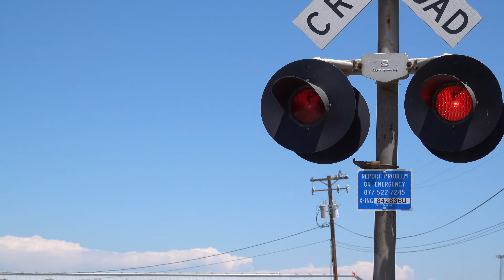[US&S Teardrop Bells] E. Pine St. Railroad Crossing Activation & Time Out, Lodi, CA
[Filmed Wensday July 22, 2020]
For my third catch I set up here to see if the Central California Traction Company train would go work the customer at a factory thats past this crossing but unfortunately they didn't as later I got to talk to a awesome crew member and he told me they only work past here on Tuesdays and Thursdays but I am thankful for the train luckily getting close enough to activate this crossing so I could get it in action featuring two rare Union Switch And Signal Teardrop Bells, 8 inch Safetran Lights, and them telling me where they were all working at so I could be sure what crossings to get that they would be working. After the signals deactivated they shoved a lot of cars into a siding runaround track then turned off on one of the spurs where I met the crew member. This train has an awesome crew!! Also this is the second most crossing to the north right before the line cuts off and becomes an out of service abandoned line headed up towards Sacramento as past that customer I mentioned the line is not in use and the track is in disrepair and crossing signals removed or also still standing but in disrepair from there at that customer on up to where this line is used still at Elder Creek Rd in Sacramento, CA which is used by a UP Local between Elder Creek Rd and Power Inn Rd at the P&G Polk Yard at the #5 Fruitridge Rd and #2 Florin Perkins Rd crossings.

This crossing is an old CCT install likely originally having 8 inch US&S Lights that were later replaced between the 1970s and 1980s with 8 inch Safetran Lights. This makes the fourth crossing I have filmed with teardrop bells. There's a fifth one on a crossing in the Port Of Stockton on a spur track line that I assume is worked by a BNSF Local but not sure when. The crossing is W. Sonora Street in the Port Of West Stockton. That crossing is also owned by the CCT.

Crossing Info
Location: East Pine Street & South Guild Avenue, Lodi, California
Horn Setting: Horn Zone
Crossing Owner and Maintainer: CCTCO
Track Activation Sensors: Timed Off Movement And Speed Detection

Right Signal
Bell: US&S Teardrop Mechanical Bell
Lights: Two pairs of 8x20 inch Safetran Incandescent Lights
Brackets: Safetran
Junction Box: Safetran
Base: US&S

Left Signal
Brackets: Safetran
Junction Box: Safetran
Base: US&S